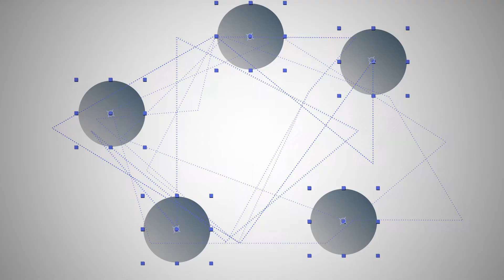Sexto 'Nplugged 2022 - Trailer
Sexto 2022, l’anno della LUCCICANZA!
✨Costruiamo un cammino di luce nel buio dell'incertezza, attraverso nuovi suoni e bagliori intuitivi✨
Che cosa ci faranno mai questi strani esseri luminosi in un oscuro bosco?
Un mondo di luce che si muove nella notte.
Un po’ come fa Sexto ‘Nplugged cercando di creare un nuovo mondo per il suo pubblico, riempiendo un palco di luci e costruendo una line-up in grado di illuminare nel buio.

Per realizzare il trailer sono state utilizzate più di 2000 lucine led incollate una ad una sia su tutine e su scritta 3d.

Concept: UOLLI
Direttore della fotografia: Claudio Cescutti
Produzione: Elisabetta Olivo
Musiche originali: Alex Silvestri
Aiuto regia: Christopher Candotti e Luca Gasparini
Cast: Nicola Urbano, Renzo Romeo, Federica Gonnella, Gigi Gonnella
Crew: Matteo Tarando, Elyas Burini, Sheetal Ciani, Cosatto Leonardo, Brumat Joele, Marianna Sandini.
Un ringraziamento speciale al Comune di Cividale per le gentile concessione della location.